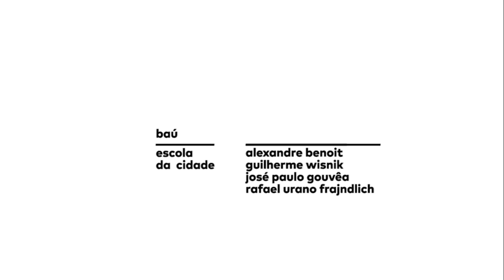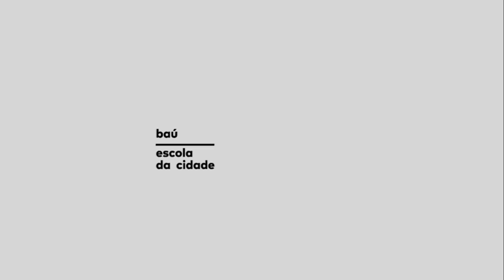Arquitetura de exceção l Gilherme Wisnik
12 de novembro - Aula aberta sobre o arquiteto Paulo Mendes da Rocha e o Pavilhão do Brasil na Expo'70 Osaka, como parte da exposição "Arquitetura de Exceção – O Pavilhão do Brasil na Expo’70 Osaka”.
Os curadores da exposição, José Paulo Gouvêa, Alexandre Benoit convidam o professor da FAUUSP, Guilherme Wisnik.